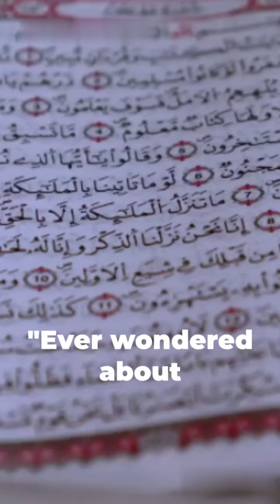Scientist Shocked! QURANIC WONDER | Small Brain Found In The Human Heart | ISLAMIC.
🖤 Support our YouTube Channel so we can keep making videos

pacific and atlantic ocean meet quran

ramadan 2024
where in the quran does it say the bible is true+850%
israel in the quran
tajweed quran with english translation and tr

Two-dimensional space - TopicBreakout

Noah - PreacherBreakout

Palestine - Topic
Listening - Topic
Palestinians - Ethnonational group